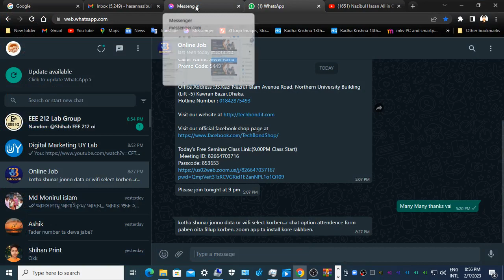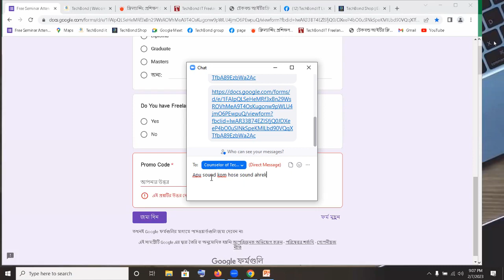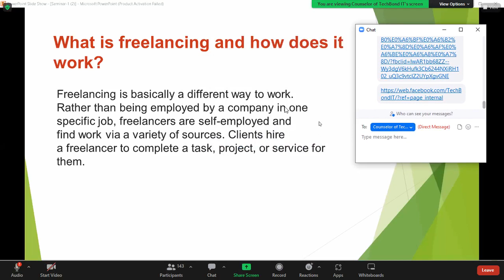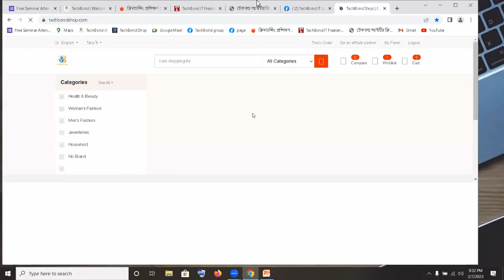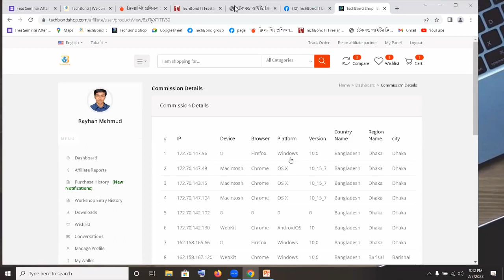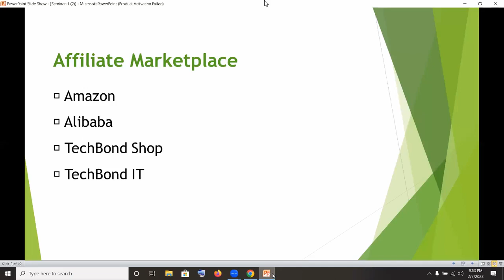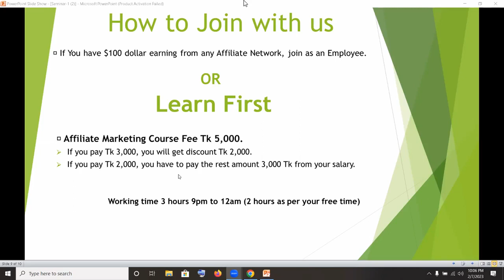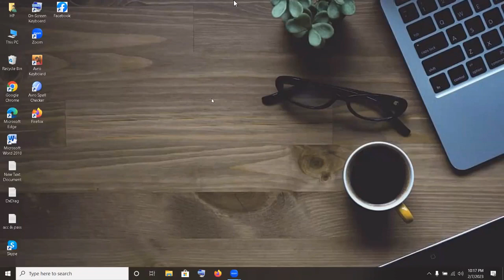how to make money online for beginners 2023Iaffiliate marketing I lead generation Idigital marketing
1. There are many ways to make money online. Here are a few tips to get you started.
2. You can make money online by doing simple tasks. Here are a few tips to get you started.
3. You can make money online by selling products. Here are a few tips to get you started.
4. You can make money online by writing articles. Here are a few tips to get you started.
5. You can make money online by doing simple tasks. Here are a few tips to get you started.

1. Are you looking for ways to make money online? Check out our tips on how to make money online and start earning today!
2. Want to make money online? Here are our top 5 tips on how to make money online and start earning today!
3. Looking for ways to make money online? We've got 5 tips to help you start earning today!
4. Are you looking to make some extra money online? Check out our tips on how to make money online and start earning today!
5. Need some extra cash? Here are our top tips on how to make money online and start earning today!

1. Make money online by taking surveys!
2.Earn cash by completing short online tasks!
3.Make money by selling products online!
4.Create a blog and make money through advertisements!
5.Start an online business and make money through e-commerce!

1. Here's how to make money online without any investment or experience.
2. You can make money online by doing these simple things.
3. Want to make money online? Here are some easy ways to do it.
4. Make money online by following these